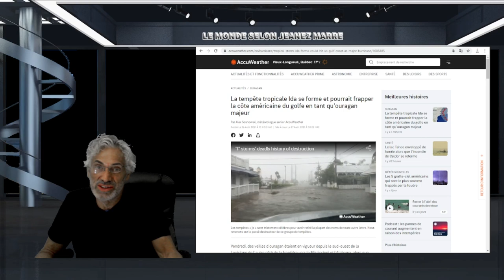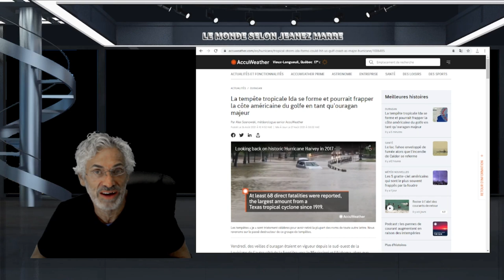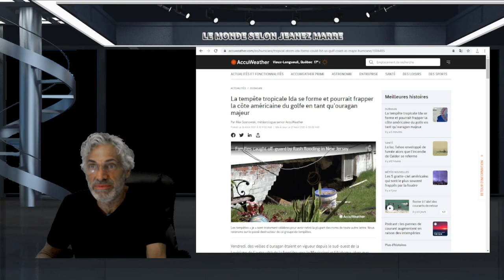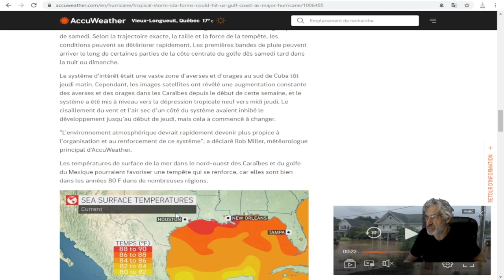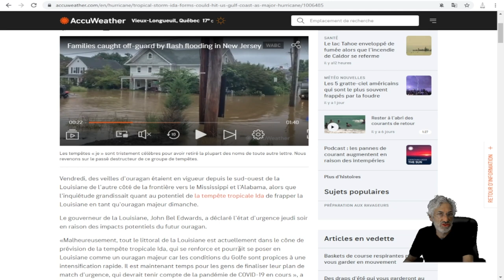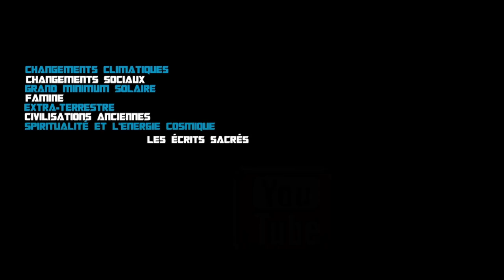La tempête tropicale Ida pourrait frapper la côte américaine du golfe en tant qu'ouragan majeur.